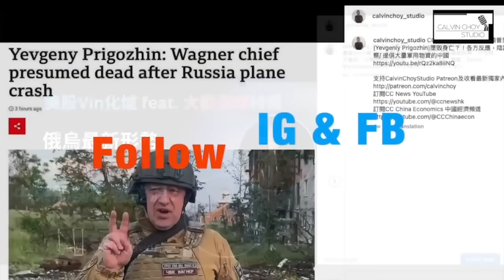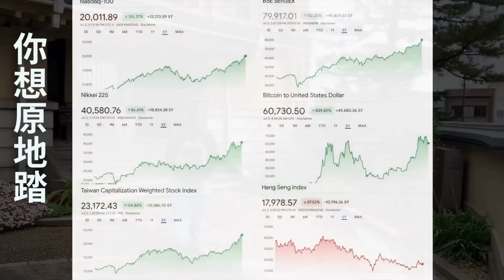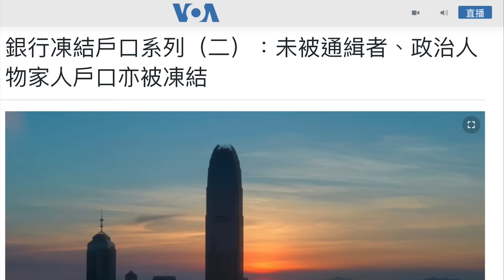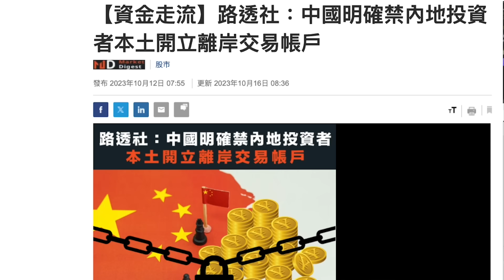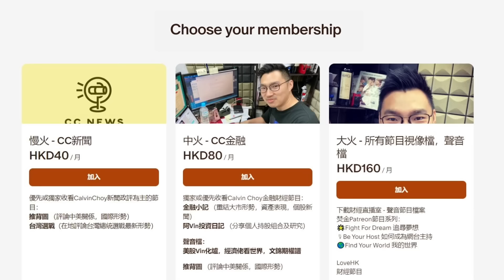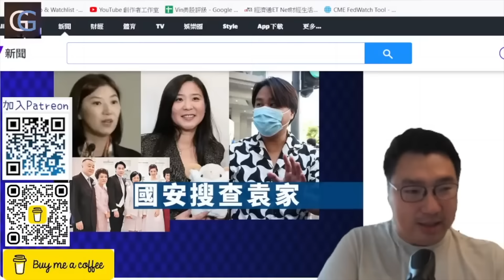科技政策變提款機？ASML與中國無痛分手，中國輝達象帝先突倒閉，小紅書教專才申請香港150萬補助，新世界盈警全年最多蝕200億 (馮智政 x Calvin笑談中國經濟EP62）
今日Patreon節目，多謝支持：
《爆粗港股》 240903：新世界盈警後急跌13%，財年虧損為高至200億？！／鄭家三代又爭過／周大福半年關店180家／母公司收購新創建救忘

-荷蘭政府可能限制ASML在中國的半導體設備維修，這將影響北京的晶片研發計劃，並可能對ASML的銷售造成打擊。
- 近年來，香港推出多項政策吸引人才。小紅書上出現了關於「高才通」計劃的攻略，指導如何在一年內獲得最高170萬港元的補貼。
- 香港房地產開發商新世界集團預計截至6月底的財政年度將虧損200億港元，受此影響，股價大跌13%。
- 中國半導體公司「象帝先」突然解散，400多名員工失業。該公司曾是市值150億元人民幣的半導體獨角獸，但因資金問題無法續命，最終倒閉。
今集主持 馮智政 與

本集與  @simonglobal   聯播